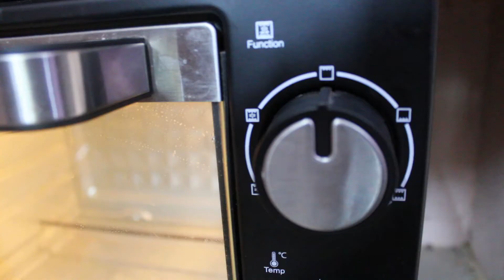Easy Chicken Shawarma at home || Shawarma Recipe Street Style || How to prepare Chicken Shawarma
Hi guys.. Now a days Tasty Easy Chicken Shawarma at home is a huge fan-favorite around here.The secret is the simple Chicken Shawarma spicy mixture, which makes all the difference. Hope you Try this Chicken Shawarma recipe at home itself and enjoy well !!